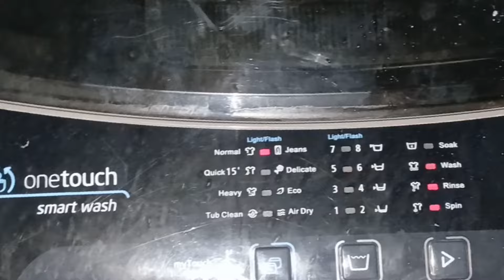അങ്ങനെ ഇന്നത്തെ ദിവസം കഴിഞ്ഞു /morning routine/day in my life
ANSHUS'WORLD/daily vlog